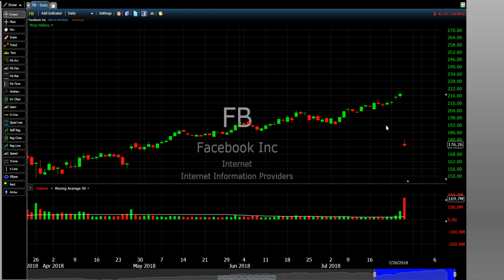My opinion on Facebook Gap Down and Future Price